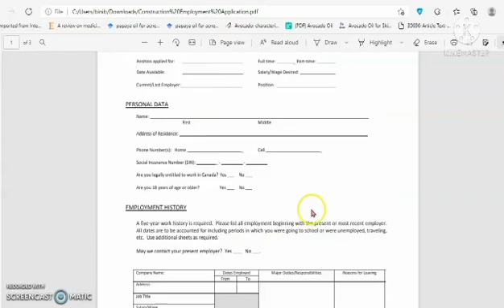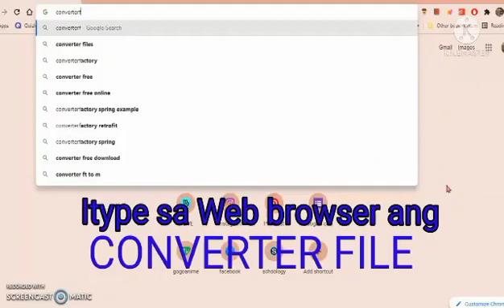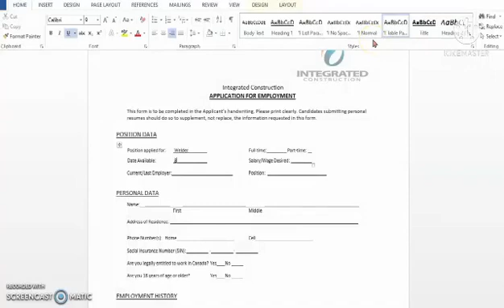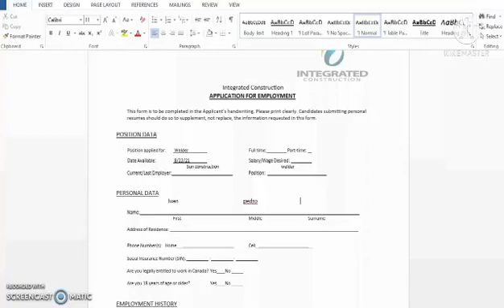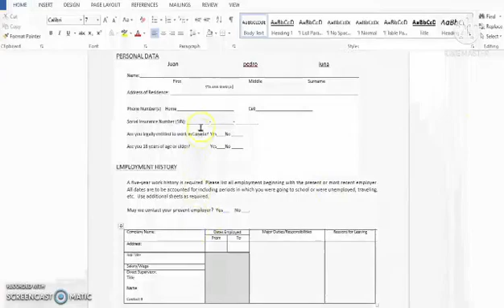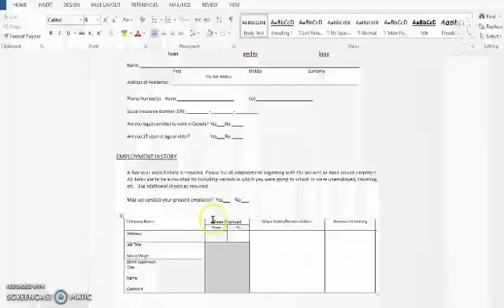PAANO ICONVERT ANG PDF FILE TO MS WORD DOCUMENT